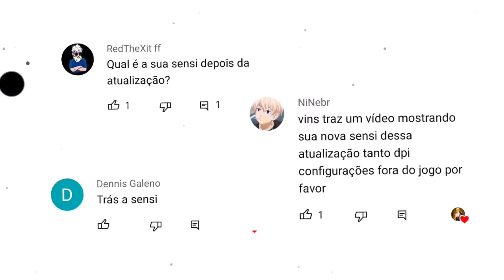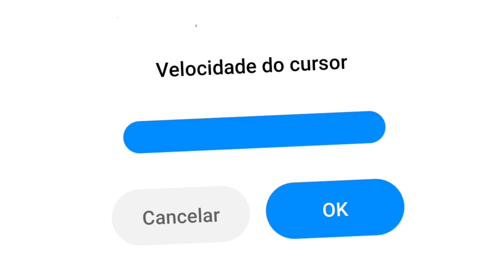SENSIBILIDADE ABSURDA DEPOIS DA ATUALIZAÇÃO NO POCO X3 PRO! (SENSI+CONFIG) 🔥❤️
dsclp a demora :-)

📽️- Kawai/ Vinsmoke FF
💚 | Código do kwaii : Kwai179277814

                    Setup

• Celular que eu jogo (perfeito para gravar vídeos e jogar)

• Celular que eu jogava (usei ele na maioria dos videos do canal)

                      --VEJA TAMBÉM ! 👽--